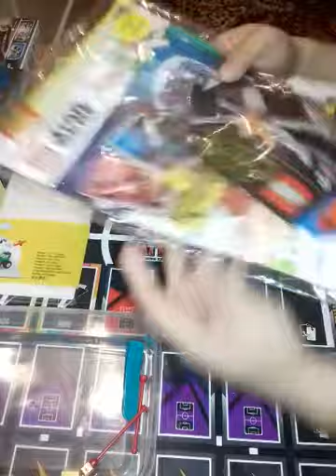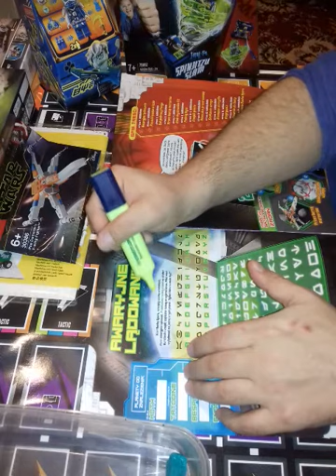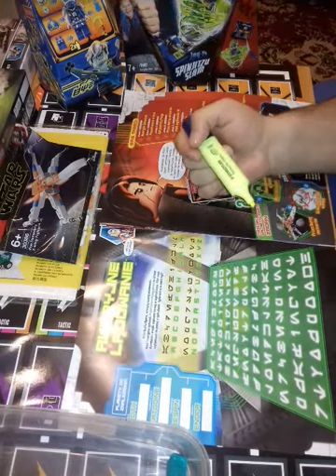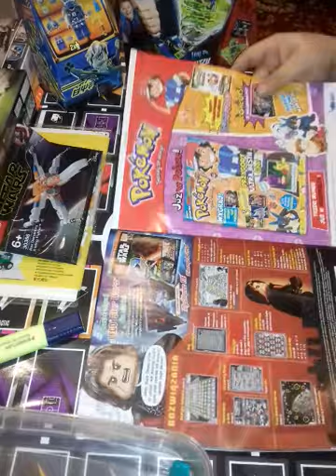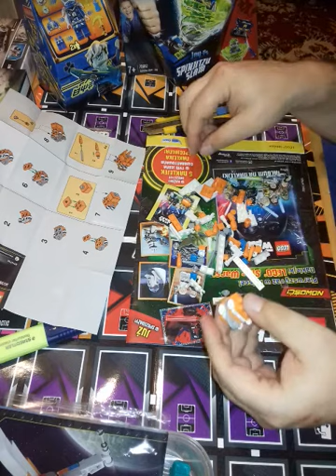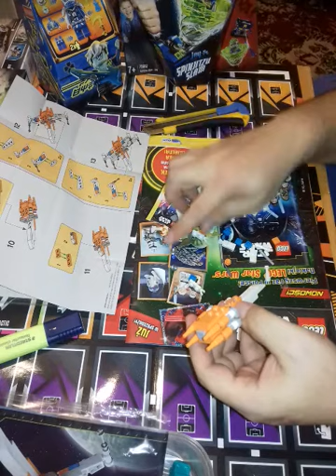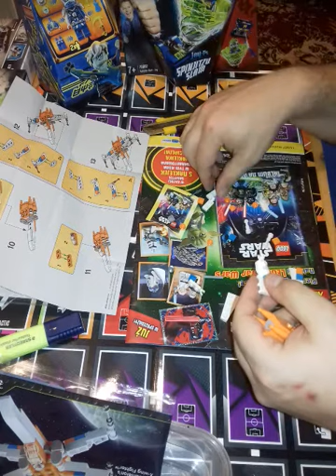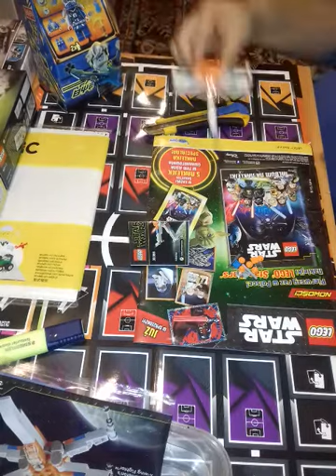Magazyn Lego Star Wars wydanie specjalne.